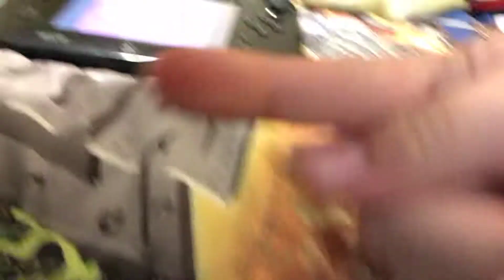Glitch 1 flying in the air Kirby super star